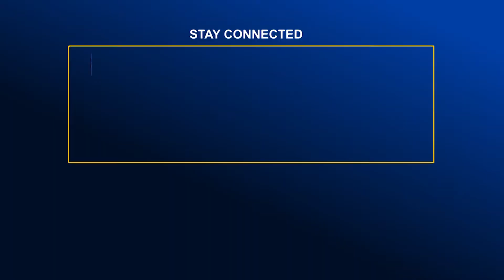শেখ রাসেল দিবস উপলক্ষ্যে বাংলাদেশ ফিল্ম আর্কাইভের বিশেষ আয়োজন | Global TV News